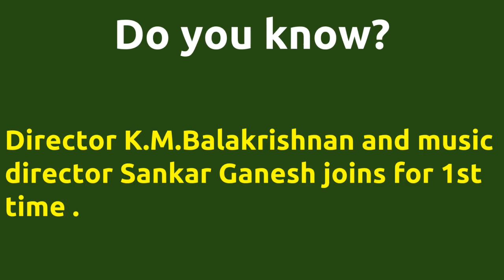Alli Darbar |1978 movie |IMDB Rating |Review | Complete report | Story | Cast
Movie Title --- Alli Darbar Unbelievable ---Director K.M.Balakrishnan directs actor Vijayakumar for 1st time . Director K.M.Balakrishnan directs actor Vijayakumar for 1st time . Director K.M.Balakrishnan and music director Sankar Ganesh joins for 1st time . Cast -- Cho Manjula Vijayakumar Below actors passed away -- Manjula Vijayakumar died on 23-JUL-2013 Cho Ramaswamy Srinivasa Iyer died on 07-DEC-2016 Movie Details -- Directed by - K.M.Balakrishnan Music by - Sankar Ganesh